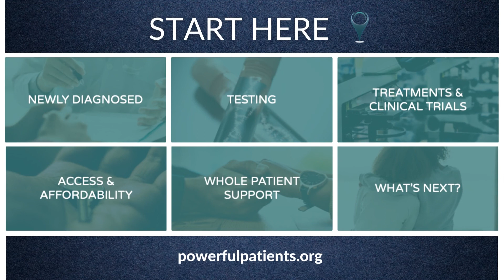Are There Any Long-Term Side Effect Risks for CLL Patients?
Chronic lymphocytic leukemia (CLL) patients are at-risk for some treatment side effects. Watch as Dr. Nadia Khan from Fox Chase Cancer Center shares how side effects can vary by treatment type and some side effects for CLL patients to be aware of.